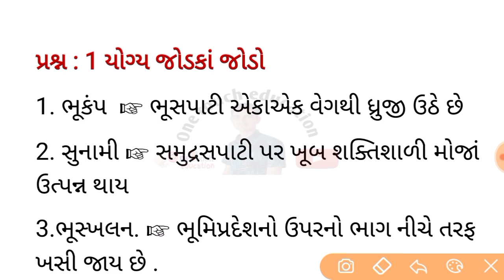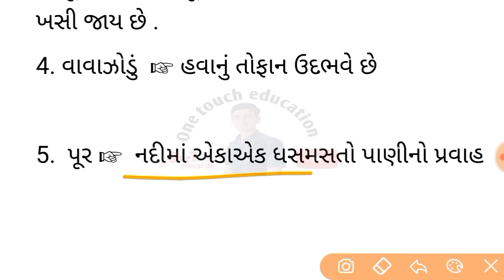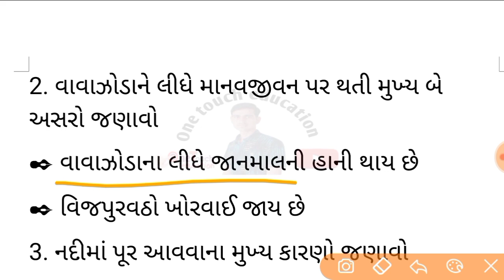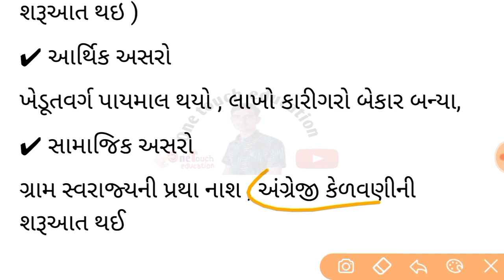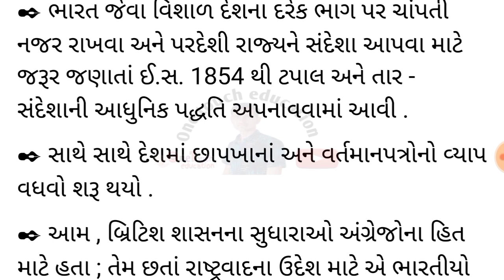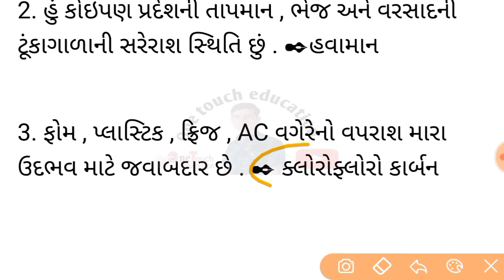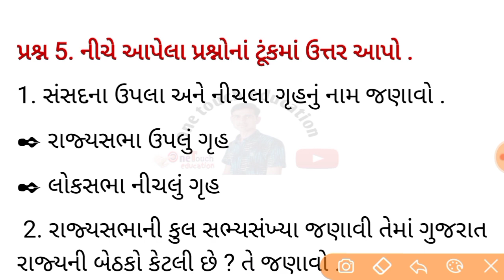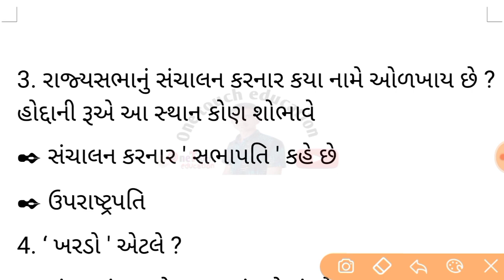dhoran 8 october ekam kasoti || dhoran 8 samajik vigyan october 2020 ekam kasoti solution || std 8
ધોરણ 8 એકમ કસોટી october 2020 || dhoran 8 samajik vigyan october 2020 ekam kasoti solution || std 8